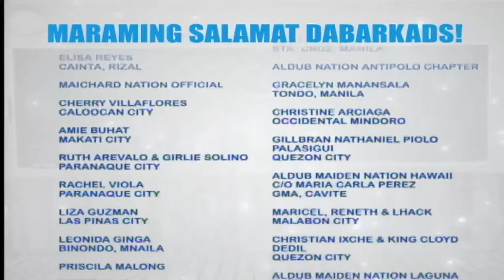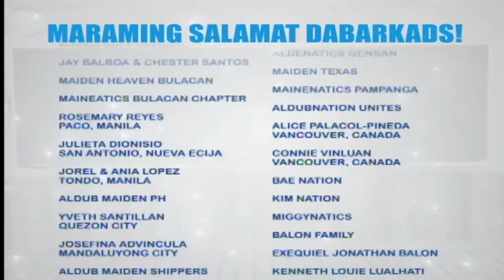Eat bulaga kalyeserye JUNE 21 2016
Eat bulaga kalyeserye.Lolas playlists..THIS VIDEO IS FOR INTERTAINMENT PURPOSES  ONLY.